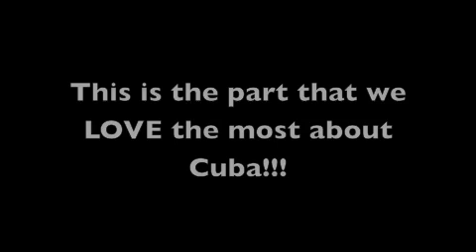Cuba day 2 part 2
More Cuba Videos

Day 1

Day 2

Day 3

food

Day 4 citi-tour + how to cut a coconut

Day 5 Havana (part 1)